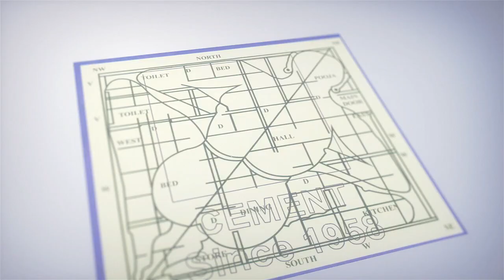Former Maoist Tech Madhu : ఒక మావోయిస్టు ప్లాన్ ఎలా ఉంటుందో తెలుసా! Crime Confessions |iDMadanapalle